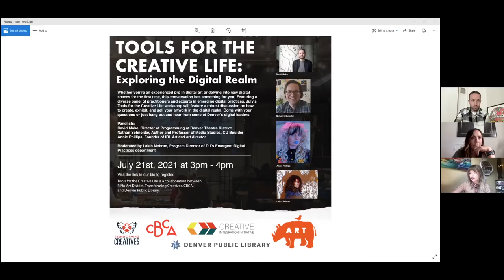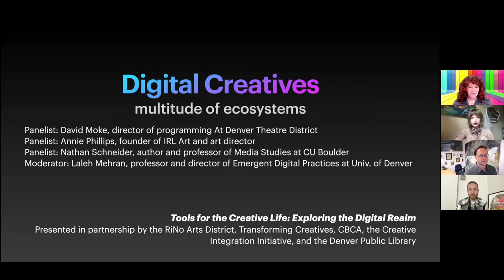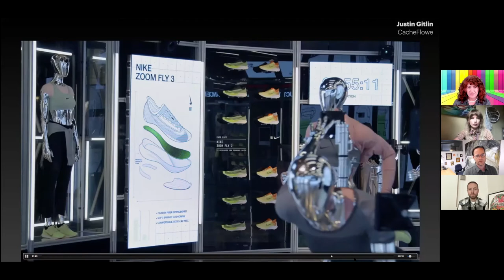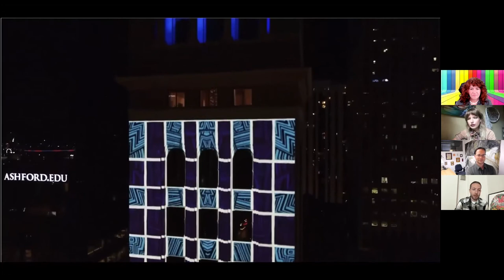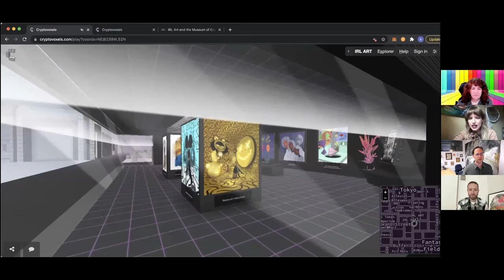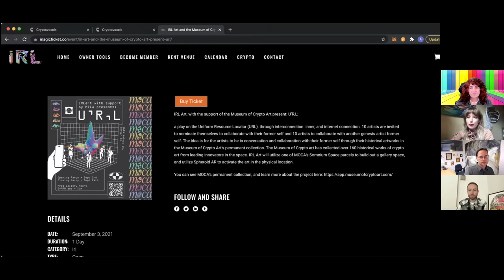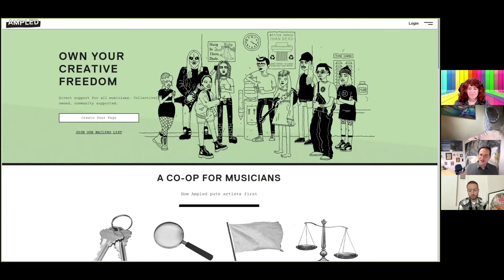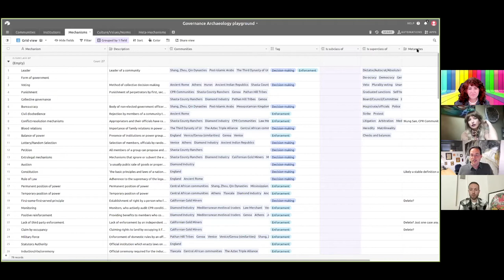Tools for the Creative Life: Exploring the Digital Realm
Whether you’re an experienced pro in digital art or delving into new digital spaces for the first time, this conversation has something for you. Featuring a diverse panel of practitioners and experts in emerging digital practices, this edition of Tools for the Creative Life workshop will feature a robust discussion on how to create, exhibit, and sell your artwork in the digital realm.

Panelists:
Nathan Schneider, Author and Professor of Media Studies, University of Colorado Boulder
Annie Phillips, Founder of IRL Art and art director
David Moke, Director of Programming, Denver Theatre District
Moderated by Laleh Mehran, Program Director of DU’s Emergent Digital Practices department